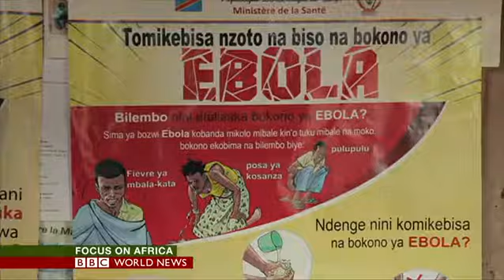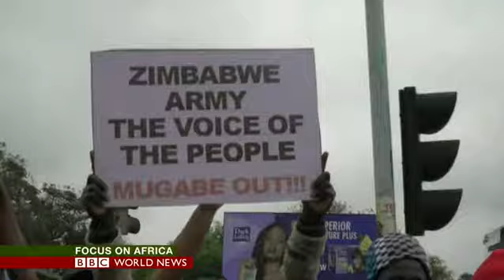BBCFocusonAfrica with @Okwoche - Long delayed presidential election campaign in DRC begins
*Democratic Republic of Congo where campaigning ahead of the long-delayed presidential election is set to begin